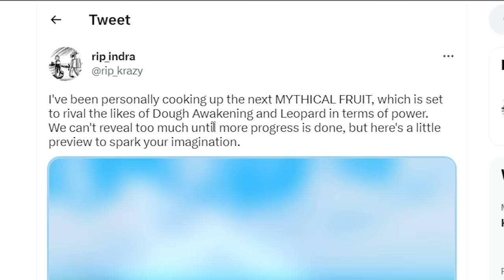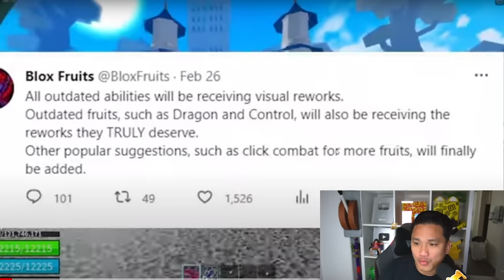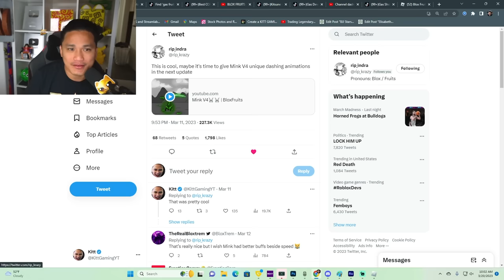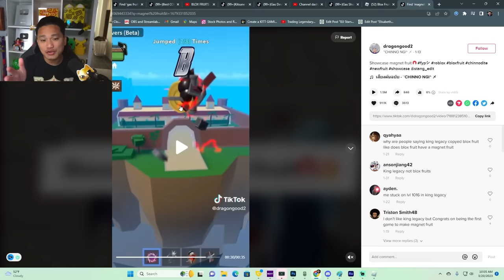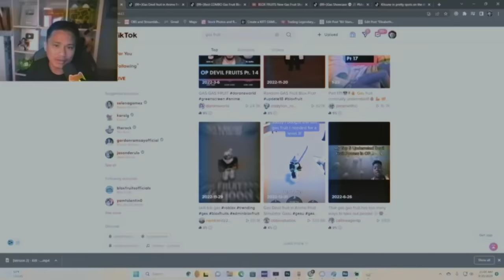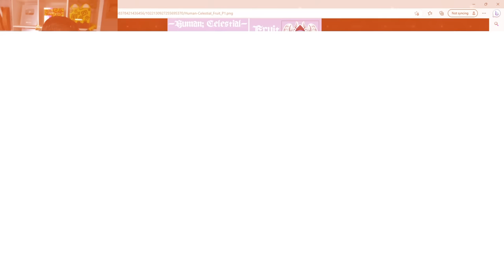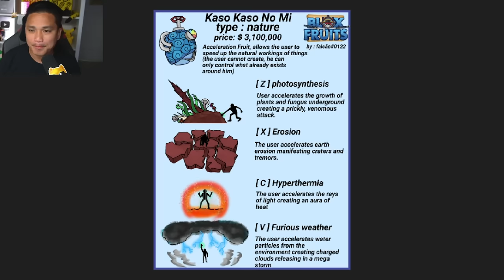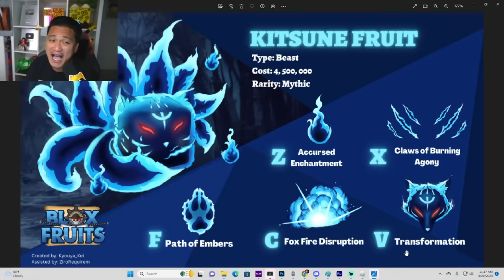Blox Fruits NEW FRUITS!?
As we all know Blox Fruits will be adding 4 fruits a month
This are some cool blox fruits New fruit Ideas.
Gas Fruit Art by @itz_waibr0

Roblox User: starcode_kitt

BloxFruits, Update 20, Kitt Gaming, Blox Fruits